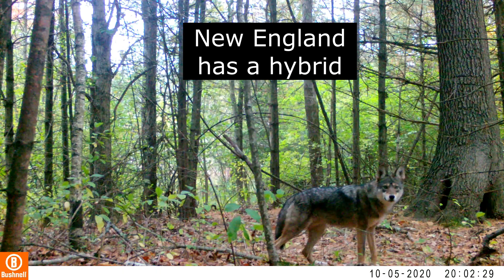New England Coywolf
New England has a hybrid mix of Wolf and Coyote